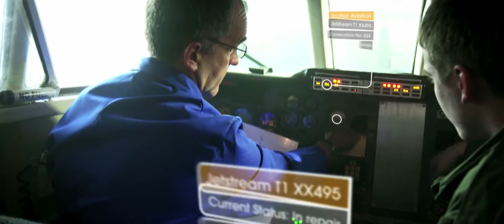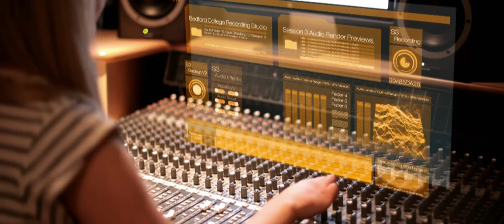Bedford College promotional film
At Bedford College we have a huge number of subjects and courses, this film is designed to show you just some of the diverse choices available to you!